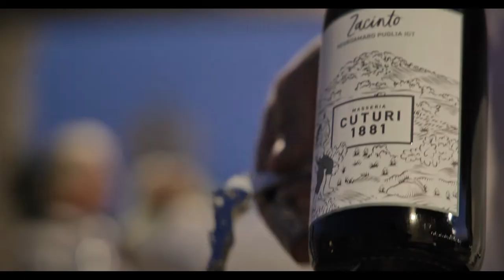Wine Tour - Masseria Cuturi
Il modo migliore per approfondire il Primitivo di Manduria, una visita che inizia in vigna, passa dalla cantina e termina con una degustazione in terrazza con vista panoramica. Un enologo guiderà il tour per condividere i segreti della vinificazione.